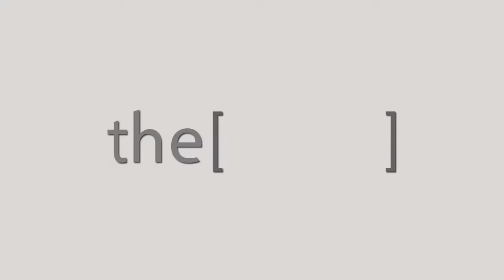ما هى أنواع مرض السكر ؟ - دكتور شريف حافظ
الأستاذ الدكتور شريف حافظ
استاذ امراض الباطنة و الغدد الصماء و السكر كلية طب القصر العيني